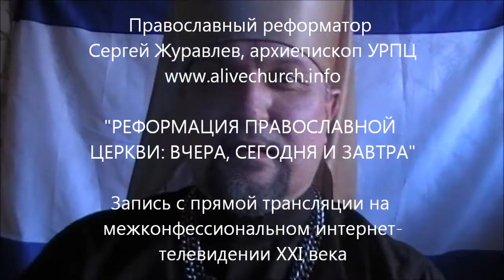РЕФОРМАЦИЯ В ПРАВОСЛАВИИ: ВЧЕРА, СЕГОДНЯ И ЗАВТРА (1 часть) Архиепископ Сергей Журавлев (РПЦХС КА)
Дорогие ДрузьяЦерковнойРеформации, финансово участвовать в моём служении Господу, как православного евангелиста и реформатора вы также имеете возможность следующим образом.
С Божьей помощью ב"ה

 1) В России: Карточка VISA Сбербанка России: 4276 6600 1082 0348 и она открыта на имя SERGEY ZHURAVLEV
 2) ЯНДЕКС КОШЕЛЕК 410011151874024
 3) В Украине: Карточка ПриватБанка в Украине: 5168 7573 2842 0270 и эта карточка открыта на имя Склярского Дениса Владимировича, одного из моих помощников в Киеве
 4) Или просто внесите желаемую сумму на номер телефона оператора МТС в России: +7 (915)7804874 и (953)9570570, а в Украине номер Киевстар: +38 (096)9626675 и (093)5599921